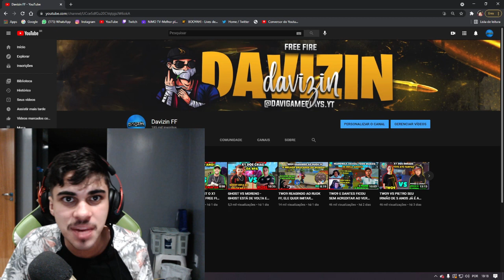EL LEOZIN VS BD NEXT O MELHOR JOGADOR DA ATUALIDADE X1 VALENDO UMA BMW PEGOU FOGO! feat: El Gato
CREDITOS-